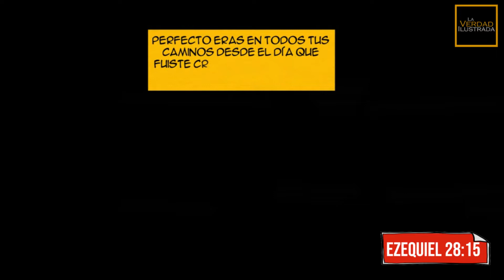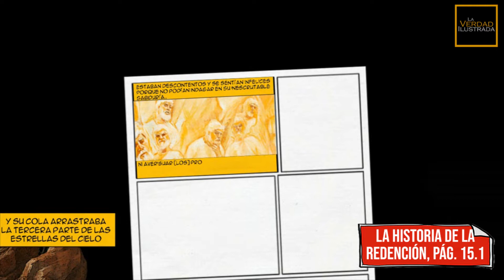🔥 EL ORIGEN DEL MAL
🔴 ¿Cómo SURGIÓ el MAL?

España IBAN 👉 ES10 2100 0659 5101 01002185 (La Caixa)